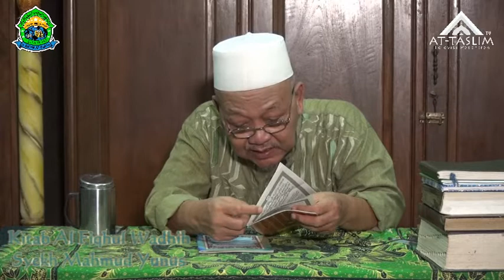[12] Al Fiqhul Wadhih 3; Hal 22-23 Hadhonah (Hak Asuh Anak) & Jinayah (Kejahatan/Pidana)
-:-  Profil Pengasuh

KH.Muhammad Nurul Huda Lahir di Demak, 20 September 1955. Dalam riwayat pendidikan pernah di PP. Al-Hidayat Lasem, PP. Futuhiyyah Mranggen, PP Krapyak KH. Ali Ma'shoem Jogja. Dan dalam pendidikan formal beliau lulusan S1 Universitas Islam Madinah, Arab Saudi dan S2 Universitas Punjab, Pakistan. Sedangkan istri beliau Ibunyai Muthmainnah, AH lahir di Demak, 15 Maret 1960 merupakan lulusan dari PP. Al-Muayyad Mangkuyudan Surakarta dan PP. Bustanu Usysyaqil Qur'an Betengan Demak.

-:-  Narahubung
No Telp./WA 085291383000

-:-  Peta Pesantren
Pondok Pesantren At-Taslim
Kracaan, Bintoro, Kec. Demak, Kabupaten Demak, Jawa Tengah 59511